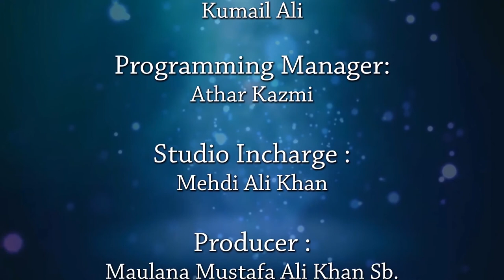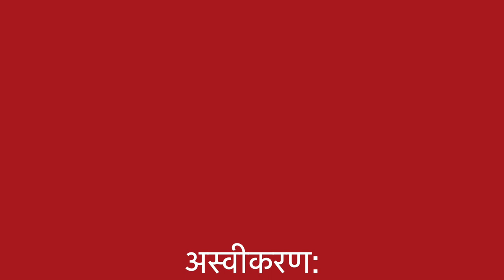SUMMER DISEASES II discussion II Awadhnama TV II Dr Umang Khanna